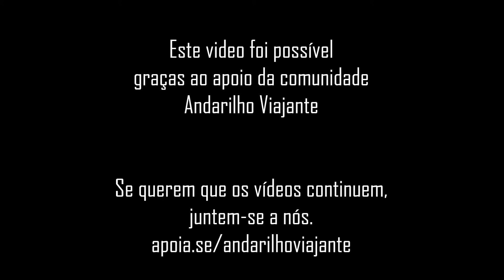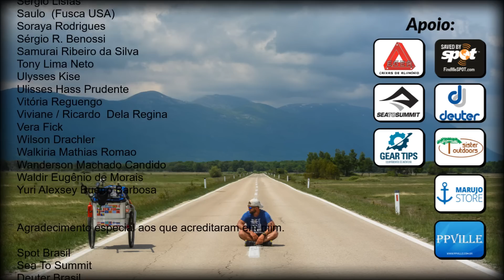SAV #226 | MAIS UMA VEZ COM O SAID BANDIDO | Marrocos 🇲🇦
Quer fazer parte da comunidade Andarilho Viajante?
Se preferir transferência bancária
Banco: Caixa Econômica
Agência: 1554
Operação:013
Poupança: 18.142-8
Matias Tartiere
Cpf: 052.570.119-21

Obs: Se efetuar depósito, favor entrar em contato com Ildemar e comunicar o depósito. seu nome tem que estar nos créditos finais.

Quer saber onde dormi? aqui está o link dos lugares na europa.